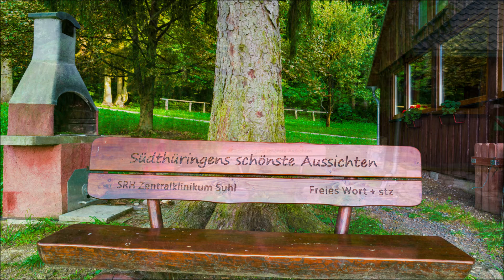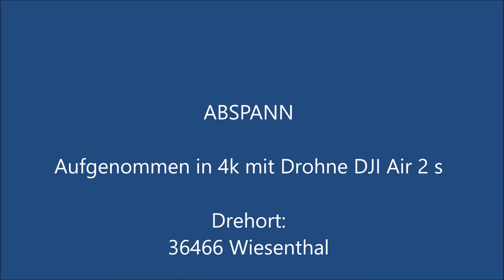Wiesenthal - Thüringen - DJI Air 2s - 4k - Drohne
Wiesenthal - Thüringen - Drohne - DJI Air 2s - Aufnahme im Okt. 2021